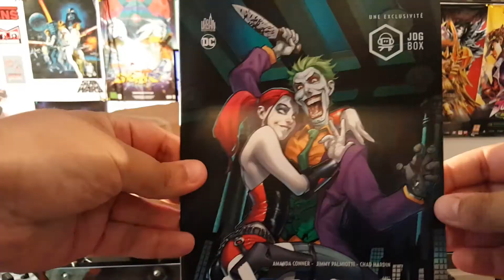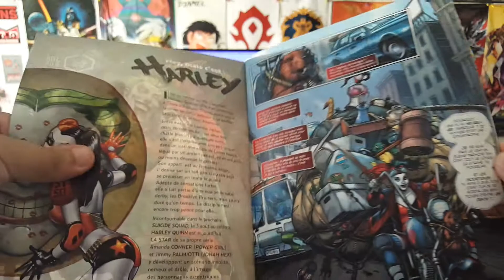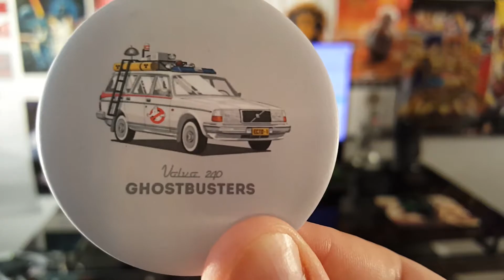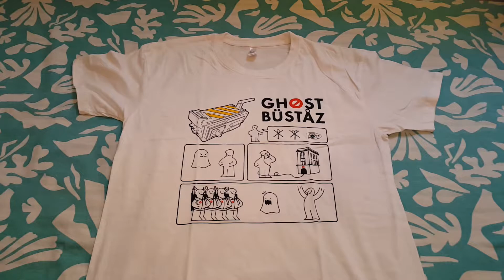UNBOXING JDG BOX AOUT 2016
Yo Les Copains !!!

voici l Unboxing de la JDG BOX D'AOUT !!!
Box Bi-mensuel au prix de 25.99€
un nouvel unboxing en vidéo, plein de surprise !

C'est ce qui m'aidera surement le plus à me développer. 📈

Cette vidéo à été mise en ligne sur Youtube depuis la France en Août 2016.